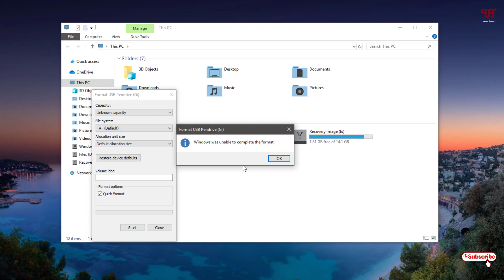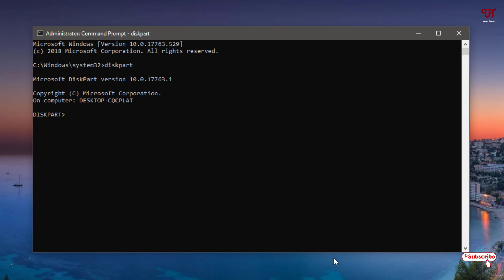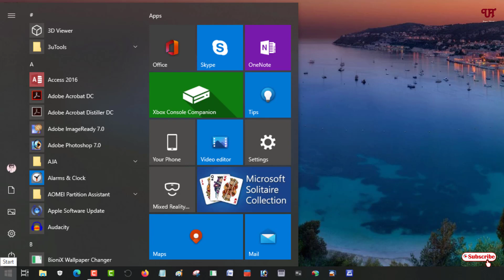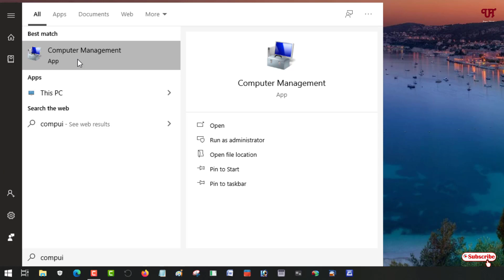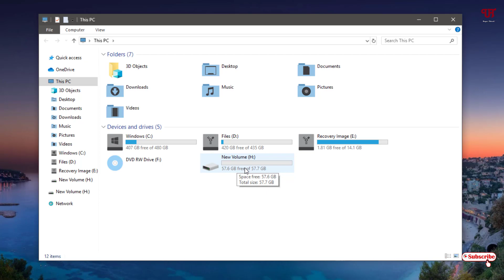How to forcefully Format any unFormatable USB Pendrive in Windows Computer ?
This video tutorial is all about How to forcefully Format any unFormatable USB Pendrive in Windows Computer.

How to Enable or Disable Write-Protection for USB Pendrive in Windows Computer ?